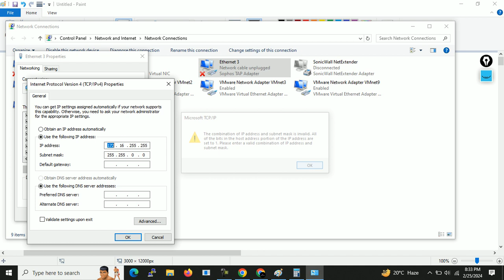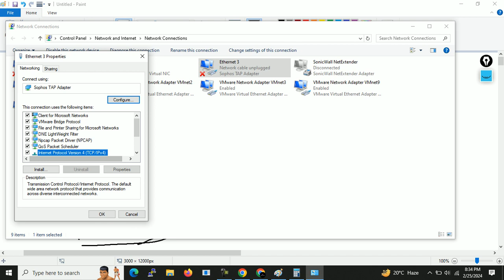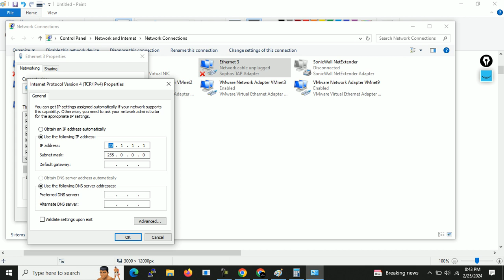Free CCNA | IP Address Part-2 | Day 5 | CCNA 200-301 Complete Tutorial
In this video you will learn about the IP Address in depth

-- IP version
-- IP Address Classes
-- Public IP and Private IP